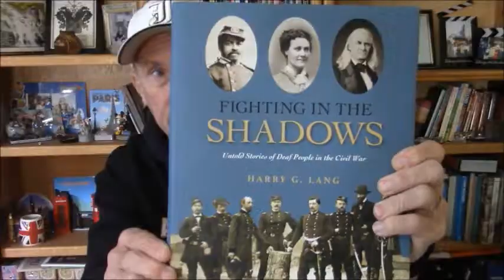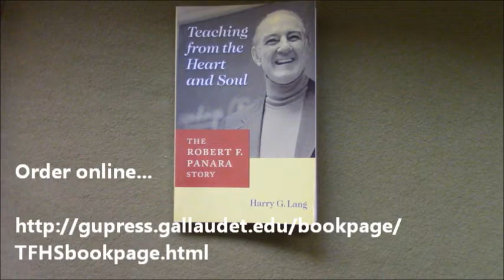Harry Lang's 4 Deaf Related Books (Short Edited verse)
Harry Lang's 4 Deaf Related Books ...    Untold Stories in the Civil War,   Edmund Booth - Deaf Pioneer,  Robert F Panara Story, and Teletype inventor.